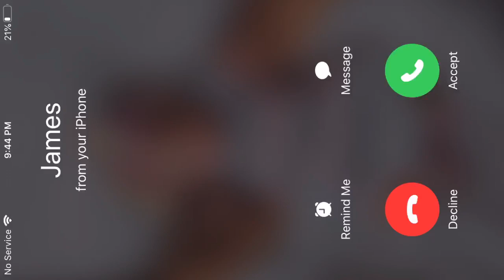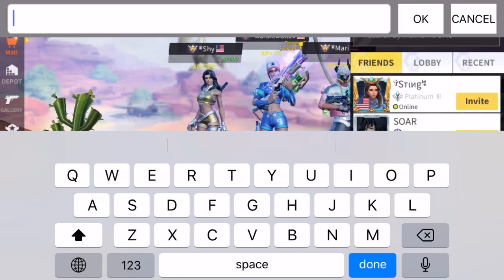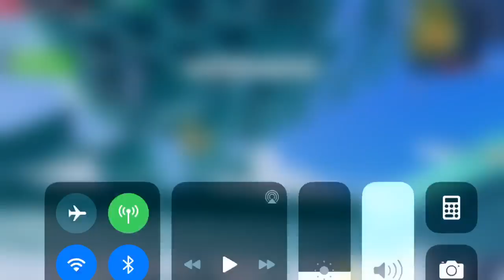Streaming creative destruction with shy